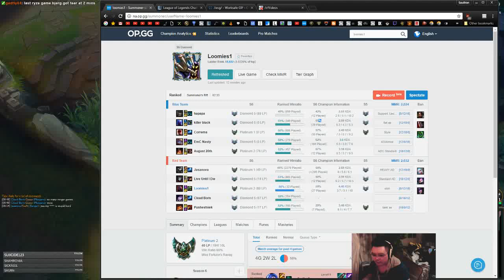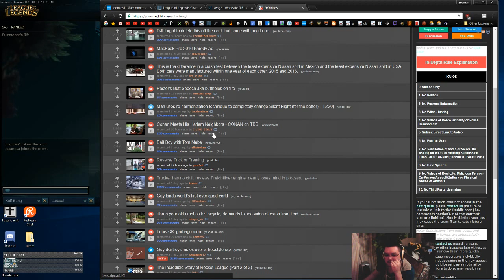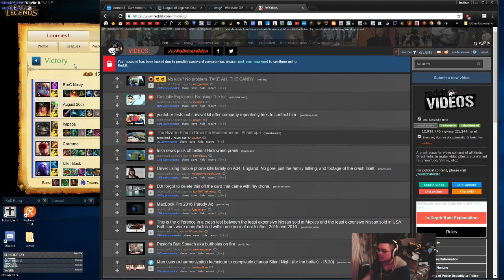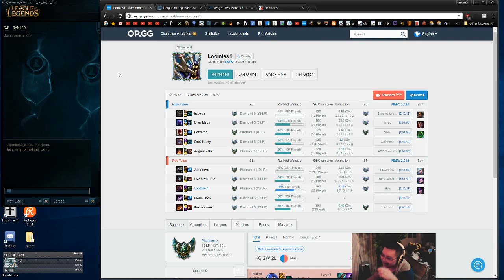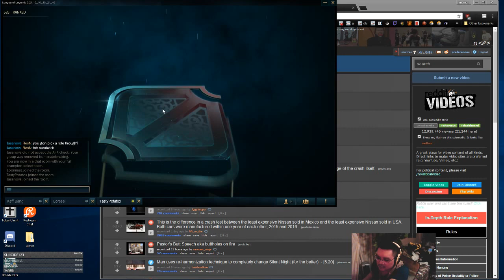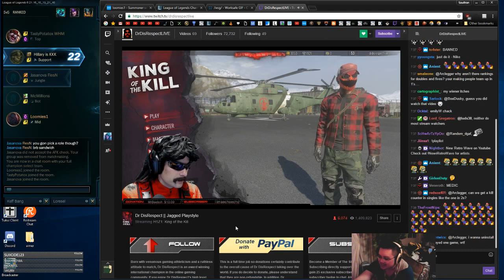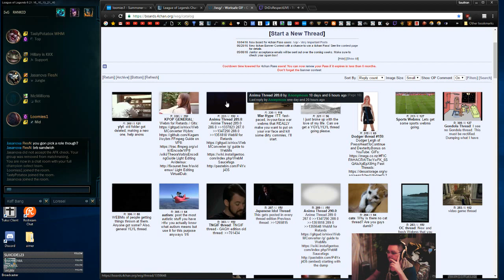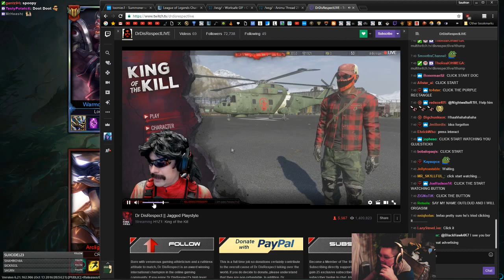Too Much Roaming Sion Mid vs Ryze